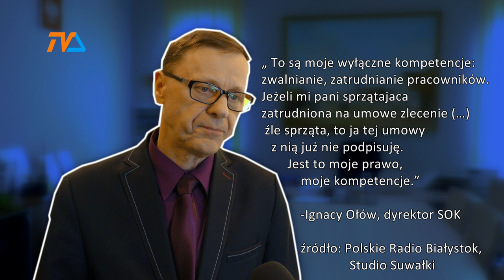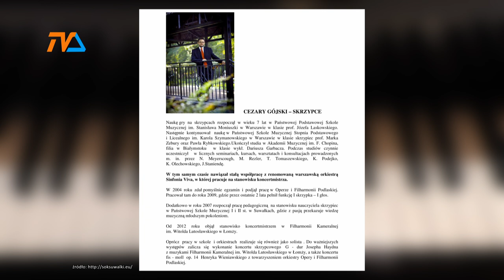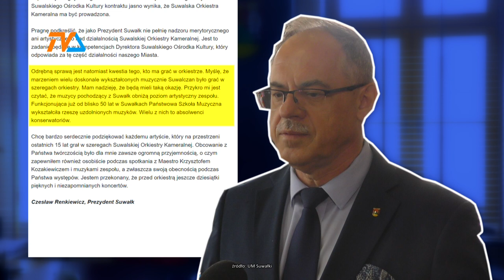Decyzji nie zmienię – zapowiada dyrektor SOK. |TVSUWAŁKI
Kameraliści mogą czuć się rozczarowani po tym, jak spotkali się z prezydentem miasta i próbowali wyjaśnić sprawę swoistego demontażu zespołu Suwalskiej Orkiestry Kameralnej.